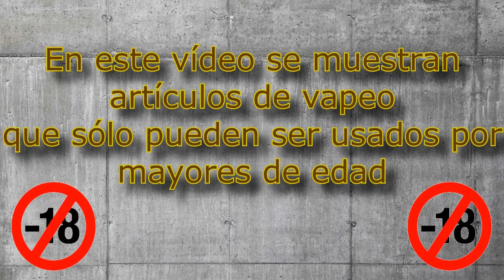Delices Aux Fruits de Tiger Floyd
Hoy vemos un líquido, el Delices Aux Fruits de Tiger Floyd.

Una delicia de frutas tropicales se destaca mas el mango maduro con dulzor natural añadiendo un poco de mora y melón hemos conseguido un cóctel para estar todo el día vapeando esta delicia.
¿A qué me sabrá a mi?. Revisión en Español.